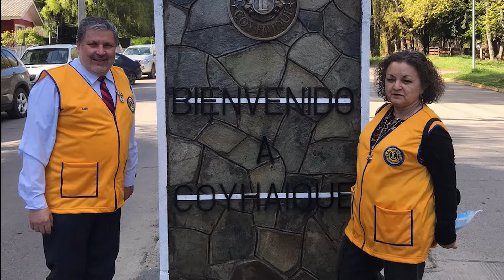Entrevista Gobernador Club de Leones